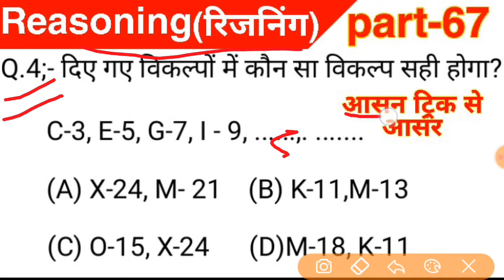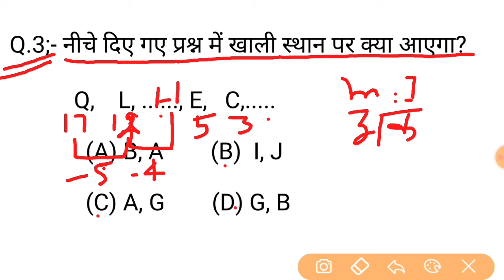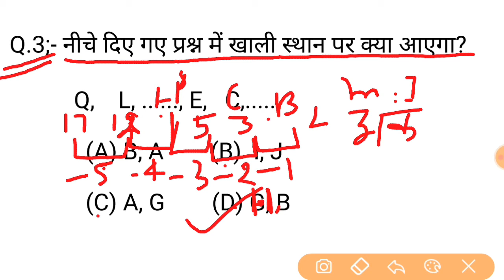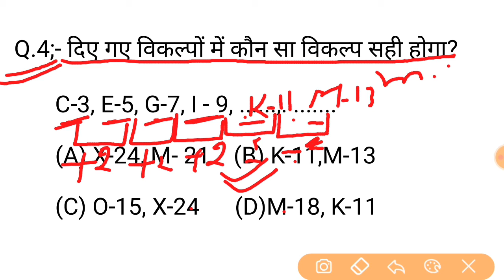Reasoning Short tricks part-67/ Reasoning trick | hindi for- NTPC, SSC CGL, CHSL, & all exams 2020